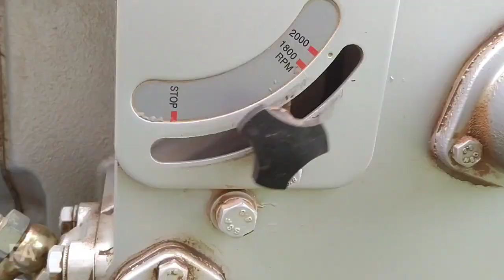Power tiller water pump || Kamco power tiller pumping water by Monoblock pump || Only 500 RPM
Share this with your family and friends.